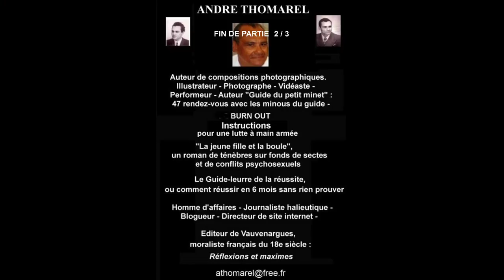RENDEZ-VOUS EROTIQUES ASMR-Vidéo 2/3 -André Thomarel 2019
Rendez-vous érotiques ASMR en 3 parties.
(2/3)
Gaïa, une jeune, douce et belle héroïne du "Guide du petit minet" d’André Thomarel, a été renversée par une voiture. Elle est dans le coma. Son mentor fait tout pour la sortir de son amnésie en la veillant, en lui parlant… en l’interrogeant sans cesse pour réactiver son esprit.
Mes amis (es) aidez, vous aussi,  à sa guérison en lui envoyant des ondes positives en commentaires dans la vidéo (En avant Gaïa / Debout Gaïa / Réveille-toi Gaïa. (Oct. 2019)

An ASMR erotic rendezvous in 3 parts.
2/3
Gaia, the  young, sweet and beautiful heroine of "Guide du petit minet" by André Thomarel,  is hit by a car. She is in a
coma. Her mentor does everything to get her out of her amnesia by watching her, talking to her... questioning her constantly to reactivate her mind.
Dear friends, please, help her get healed by sending her positive waves thanks to your comments in the video (Keep going Gaia / Get up Gaia / Wake up Gaia. (Oct. 2019)

André Thomarel
Vidéaste - Performeur - Photographe - Auteur : La jeune fille et la boule, un roman de ténèbres sur fond de secte et de conflit psychosexuel - Le Guide-leurre de la réussite, ou comment réussir en 6 mois sans rien prouver - Rendez-vous (Guide du petit minet : 47 rendez-vous avec les minous du guide) - Réalisateur de compositions photographiques - Illustrateur - Journaliste halieutique – Blogueur - Directeur de site Internet – Editeur de Vauvenargues, moraliste français du 18e siècle : Réflexions et Maximes –

André Thomarel
Video director - Performer - Photograph - Author: The young girl and the ball, a dark novel in the context of sects and psychosexual conflicts – the misguide to success, or How to succeed in 6 months without proving anything- Rendezvous (A pussy’s guide: 47 rendezvous with pusses) – Director of photomontage - Illustrator – fishing journalist – Blogger – Website manager – Editor of works of Vauvenargues, 18th Century French moralist : Reflexions and  Maxims –